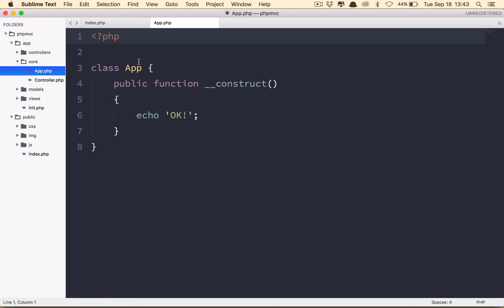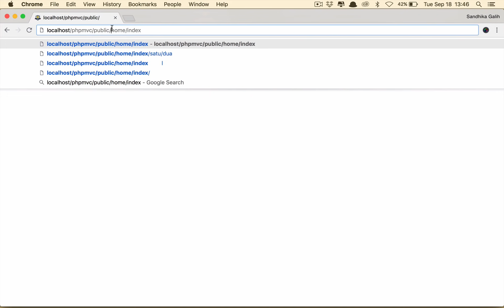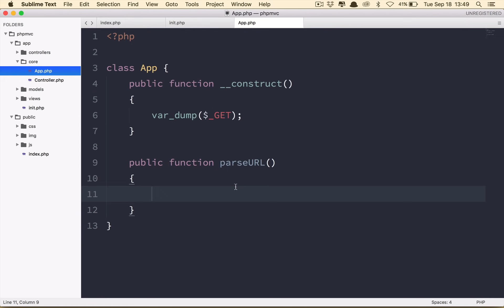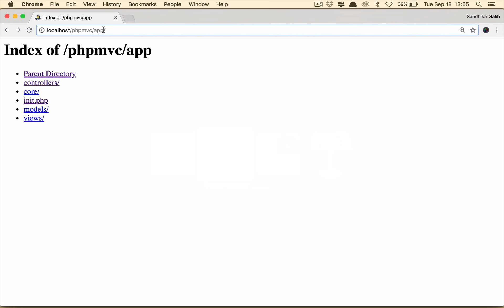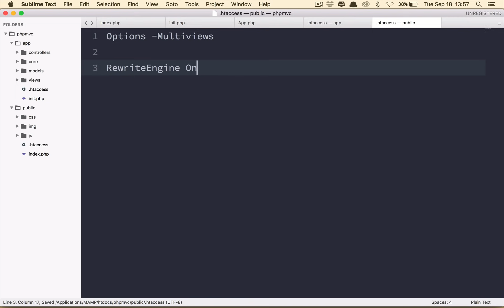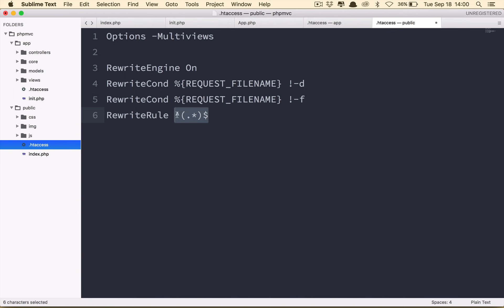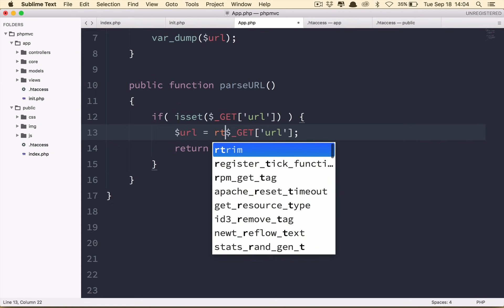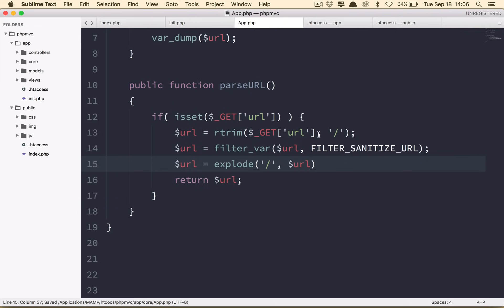Membuat Aplikasi MVC dengan PHP #3 Routing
Setelah kalian menyiapkan folder dan file2 yang dibutuhkan untuk persiapan, kali ini kita akan membuat sistem ROUTING untuk mengelola URL kita..